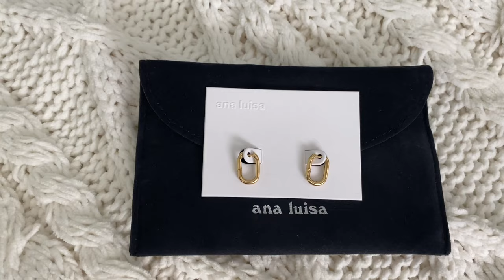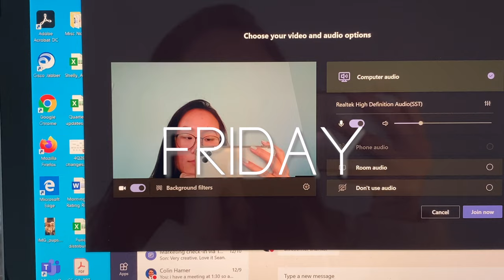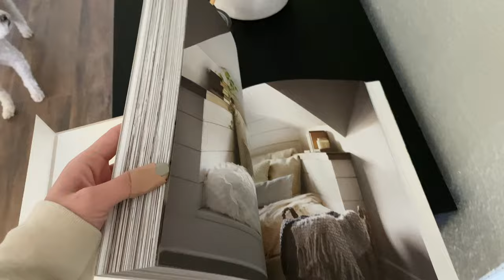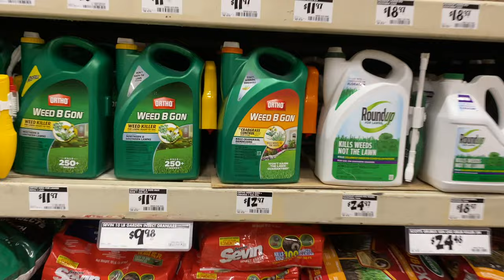vlog: ana luisa jewelry haul + productive weekend | Shelly Rui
ana luisa jewelry haul + productive weekend vlog **hope you enjoy!

-rox mini earrings
-ettore earring
-vida necklace
-jill bracelet

ana luisa sent me a couple of pieces so i wanted to do a jewelry try on for you guys! i love that they are a sustainable jewelry brand. they use the best materials but don't have crazy "luxury" markups.

in this week's vlog i take you guys along for a semi productive weekend vlog.

jams🎶
focus on myself by gloria tells
end destination by lvly ft. le june